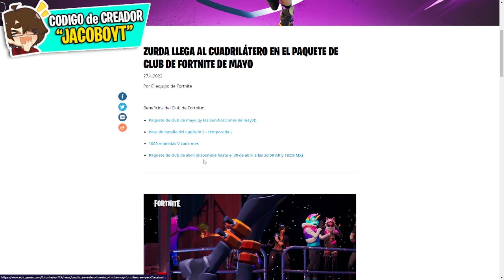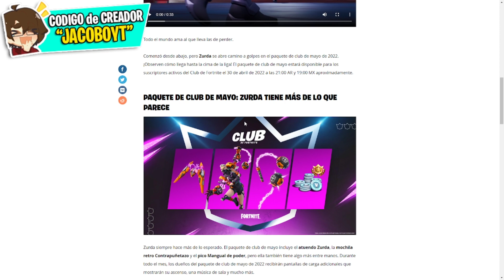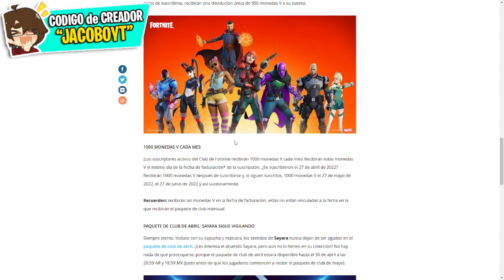Como CONSEGUIR *GRATIS* la SKIN de *ZURDA* en FORTNITE 😱🎁 CLUB DE FORTNITE de MAYO (RECOMPENSAS)